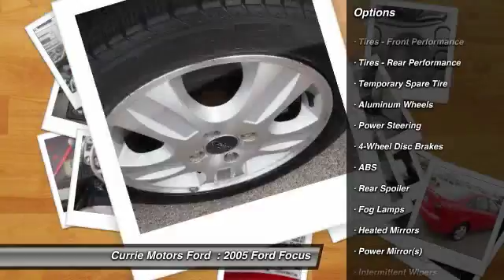2005 Ford Focus Frankfort, Chicago, Bolingbrook 39661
2005 Ford Focus ST

Ride this 2005 Ford Focus ZX4 ST in comfort with climate control and heated seats. It has a 2.3 liter 4 Cylinder engine. With an unbeatable 4-star crash test rating, this 4 dr sedan puts safety first. The exterior is a beautiful infra-red clearcoat and the interior is a lovely charcoal upper/charcoal lower. Your morning commute just got brighter...this vehicle has a sunroof! You won't believe the amazing sound quality from this vehicle's CD changer and CD player. Ready, set, go! Check out the rear spoiler on this one, and nab that Nascar look! According to a review from New Car Test Drive, Despite its makeover, the Ford Focus remains inexpensive, stylish, practical and fun. Looking for a specific model? Call today for more information.